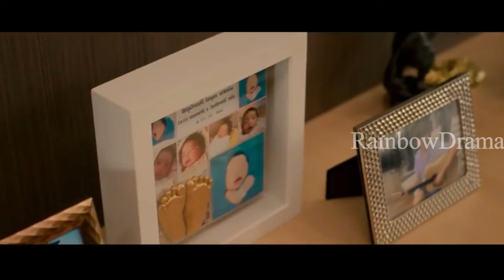Kidnap Epi 7 | Thai BL Drama in tamil | Rainbow Drama